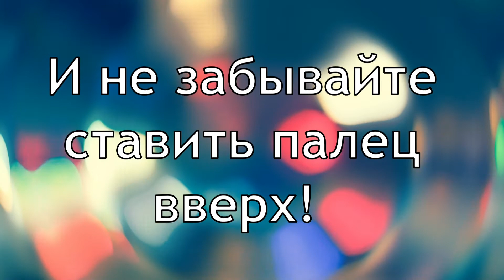VLOG. едим КРАСНУЮ РЫБУ//ЖИЗНЬ ЗА КАДРОМ//19.11.21г